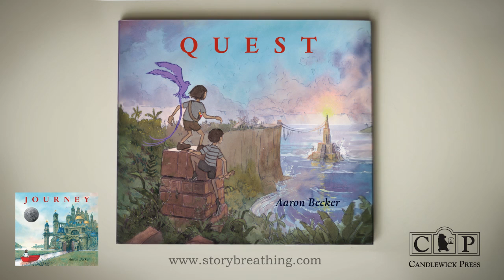에런 베커 '비밀의 문' 북트레일러